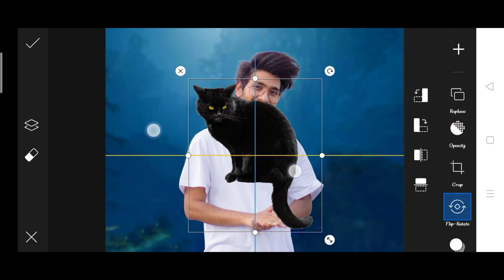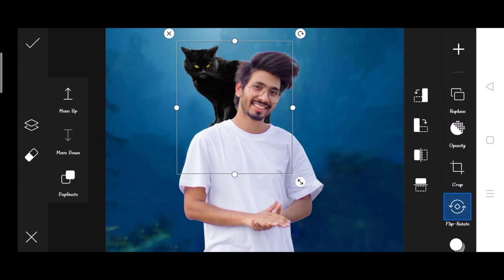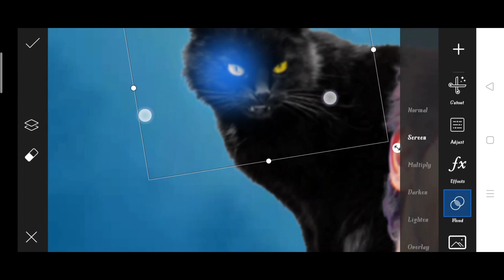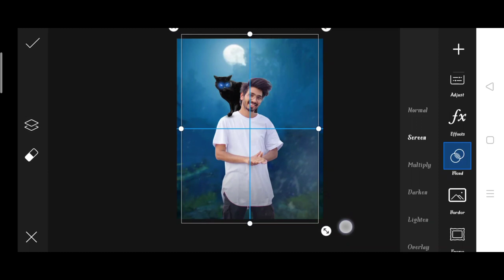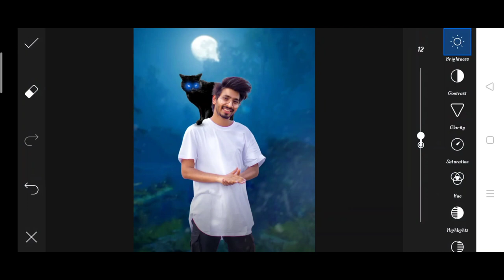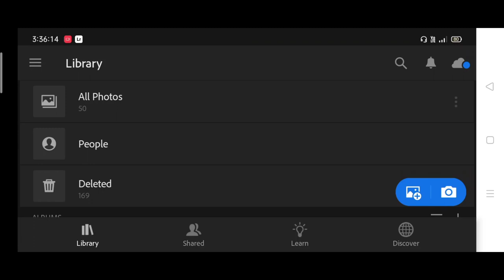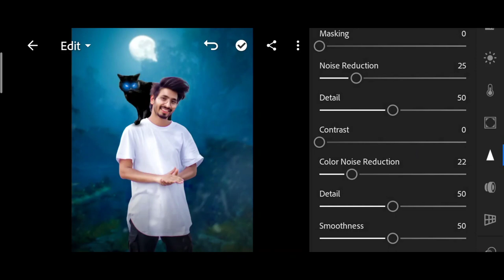Jigarvandarvala new Black cat photo editing | jigarvandarvala picsart Editing